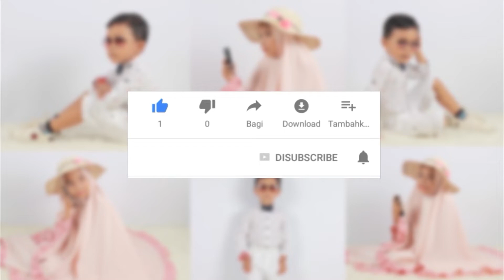AYO CUCI TANGAN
Di sini saya mencoba mencoba buat iklan produk sabun untuk mencuci tangan... dan yang menjadi model sendiri adalah anak saya... dan proses pembuatannya lumayan menguras tenaga dan rasa.. maklum anak anak kalo mau shooting liat mudnya... 😁

Selamat menonton 😊